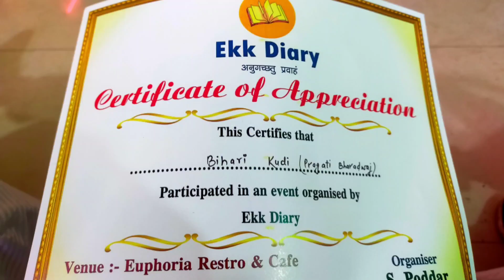Ekk diary event | Euphoria Restro and cafe | muzaffarpur | Bihar ❤️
Musician: @iksonmusic

venue :- Euphoria restro and cafe
Euphoria restro & cafe map location:-

open mic event:- @ekkdiary
my Instagram I'd :- @Bihari_kudi01